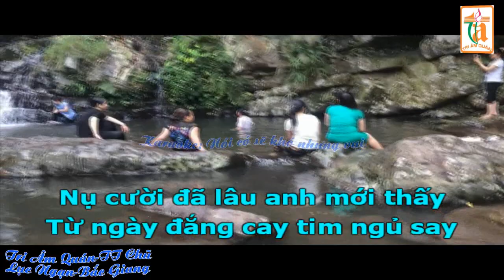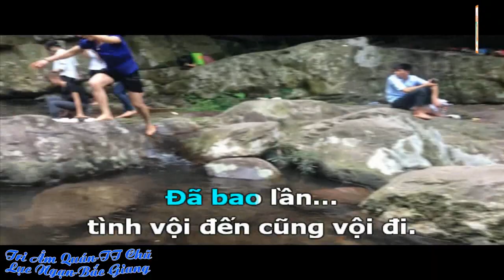Karaoke: Noi co se kho nhung vui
Cafe Ca nhạc: Tri Âm Quán